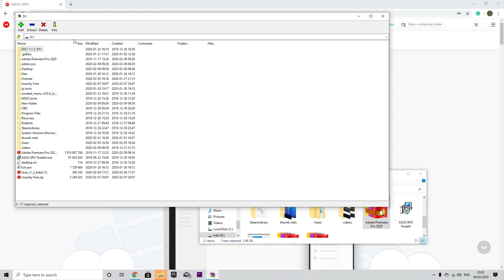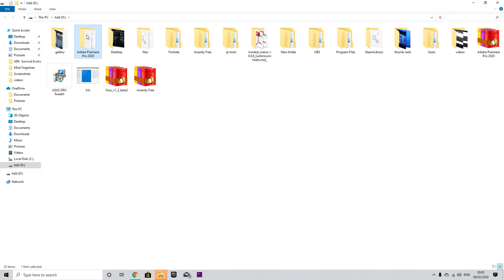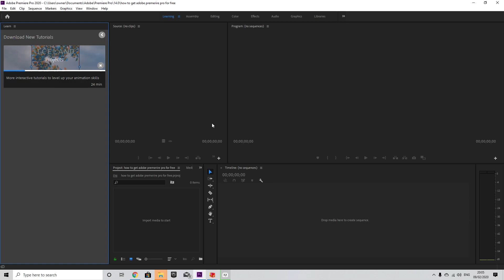(not clickbait) how to get ADOBE PREMIERE PRO for completely free!!! -tutorial and link-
How to get ADOBE Premiere PRO for totally free